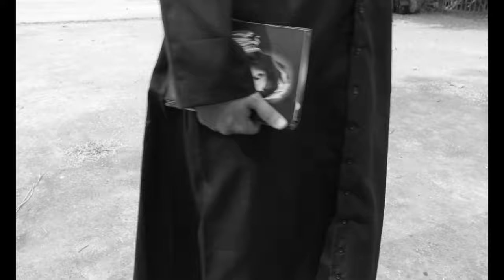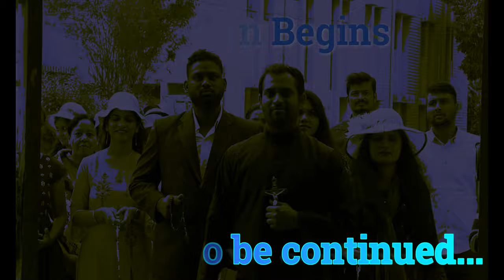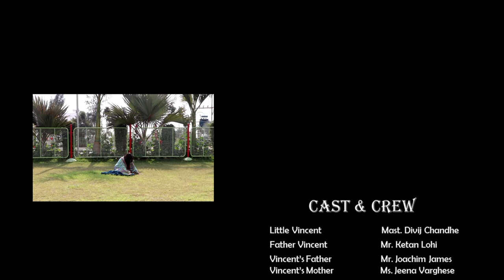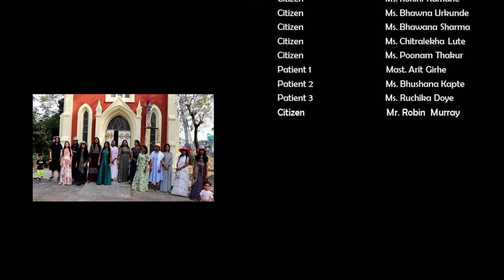THE ENLIGHTENING ONE - SAINT VINCENT PALLOTTI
Watch the beautiful short film showing the life story  of Saint Vincent Pallotti.
Watch and get Inspired!
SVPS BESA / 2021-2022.